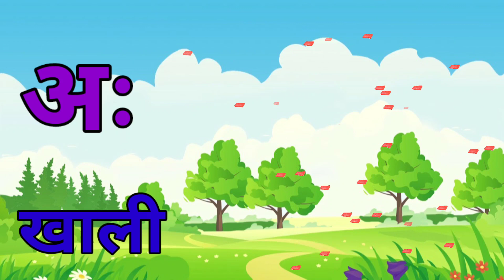अ से अनार आ से आम | क से कबूतर| हिंदी वर्णमाला | अआइईउऊ | a se anar | aa se aam | हिंदीस्वरव्यंजन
chote u se ullu
bade u se unn
hindi varanmala
a aa e e u u

Dosto aapke support and pyar se hum aapke liye daily new videos lekr aate hai taki aap hamesha update rahe. Hamari new videos ko bhi aap support kare.

We are making videos to improve children mental health. We are trying to improve children first or very common things from our videos. We are making best education videos for kids learning alphabets and much more.